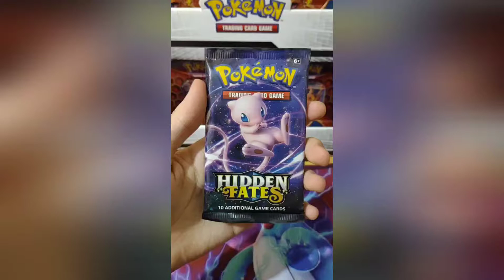💜Pokémon HIDDEN FATES Booster Pack Opening 243